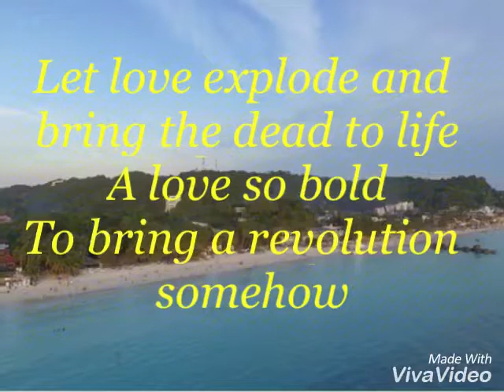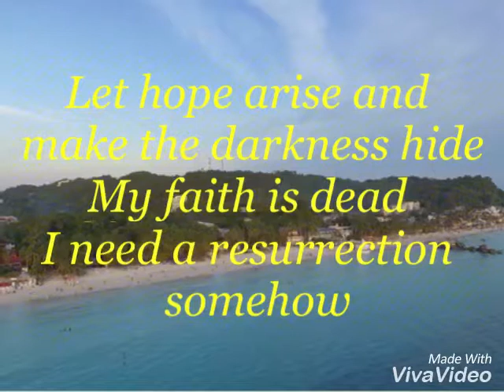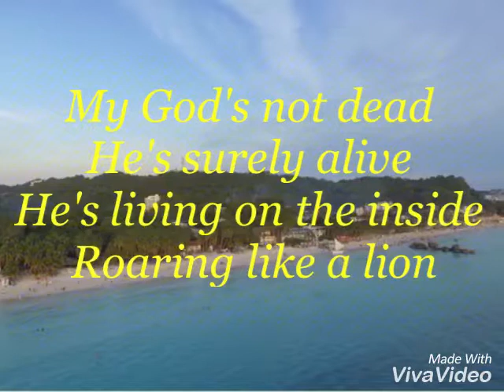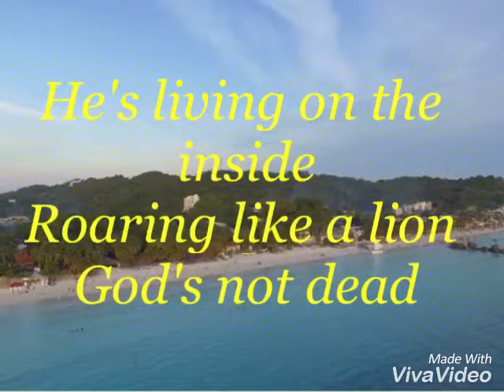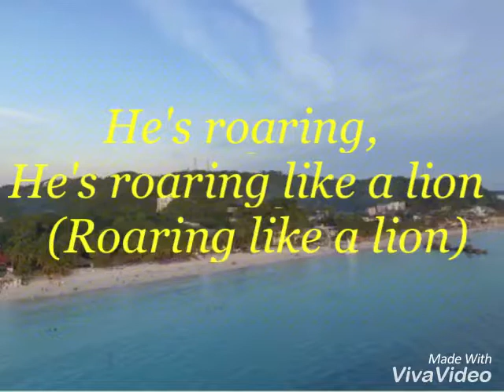Newsboys - God’s Not Dead Lyrics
God's Not Dead
Newsboys

Let love explode and bring the dead to life
A love so bold
To seek a revolution somehow
To bring a revolution somehow
Now I'm lost in Your freedom
In this world I'll overcome
My God's not dead
He's surely alive
He's living on the inside
Roaring like a lion
God's not dead
He's surely alive
Roaring, He's roaring, He's roaring like a lion
Let hope arise and make the darkness hide
My faith is dead I need resurrection somehow
He's surely alive
God's not dead
He's surely alive
He's roaring, He's roaring
Let heaven roar and fire fall
Come shake the ground
With the sound of revival
Let heaven roar (Let heaven roar) and fire fall
God's not dead
He's surely alive
God's not dead
He's surely alive
God's not dead
He's surely alive
He's roaring, He's roaring, He's roaring like a lion
He's roaring, He's roaring, He's roaring like a lion (Roaring like a lion)